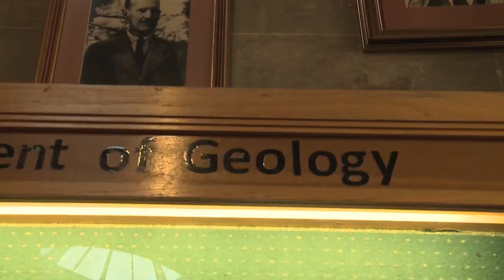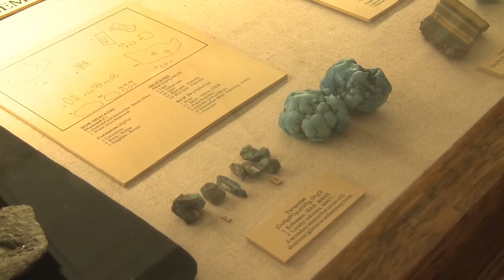Geology in Trinity College Dublin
Geology - Undergraduate Open Day, Trinity College Dublin